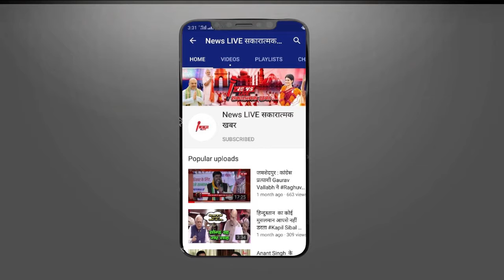जानें कौन हैं Kameshwar जो बन सकते हैं बिहार के नये Deputy CM , क्या है उनका राम मंदिर कनेक्शन ?